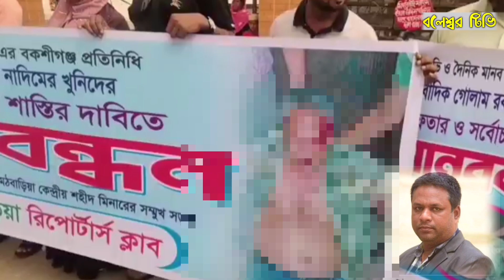সাংবাদিক নাদিম হ ত্যা র বি'চা'রের দা'বিতে সাংবাদিক নাজমুল আহসান কবির যা বললেন।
সাংবাদিক নাদিম হ ত্যা র বি'চা'রের দা'বিতে মঠবাড়িয়া রিপোর্টার্স ক্লাবের সভাপতি নাজমুল আহসান কবির যা বললেন।